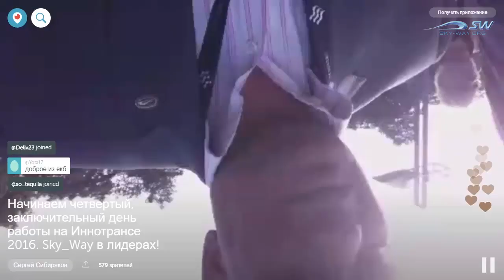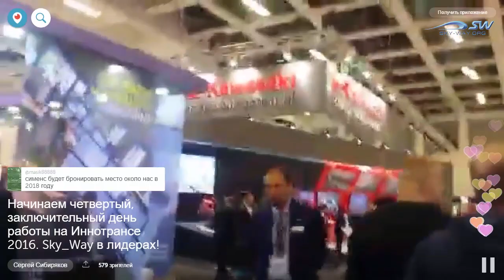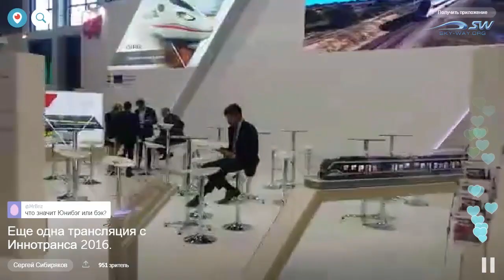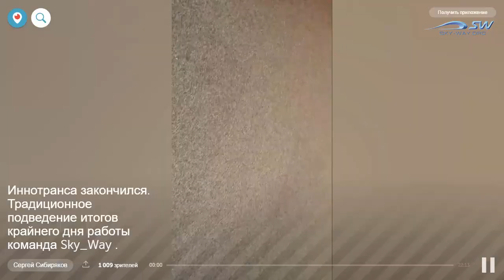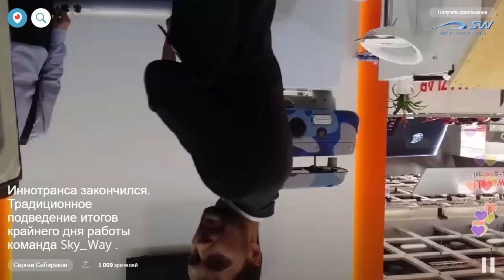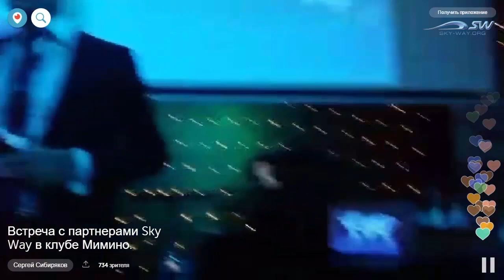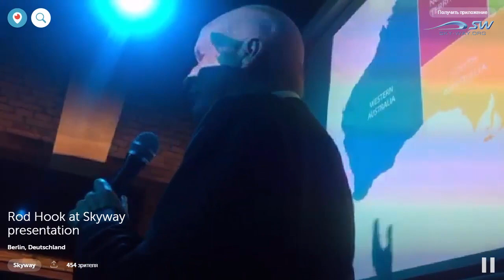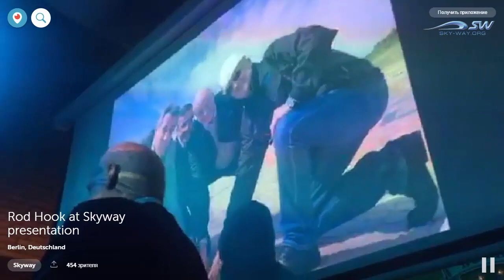Выставка Innotrans 2016 - Четвертый день (завершение выставки)